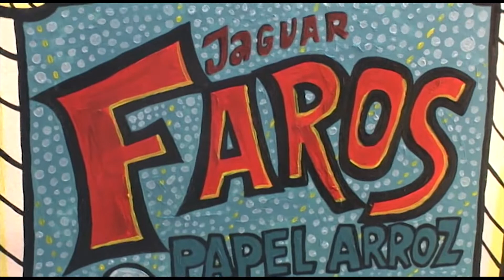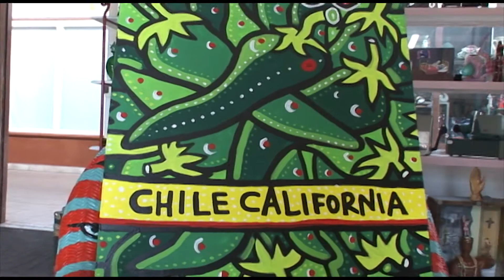JACK ARMSTRONG ON JAIME CARBO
THE AMERICAN ARTIST JACK ARMSTONG INVITES PEOLPLE FROM ALL OVER TO COME AND VISIT JAIME CARBO AT HIS GALLERY IN ROSARITO BEACH.